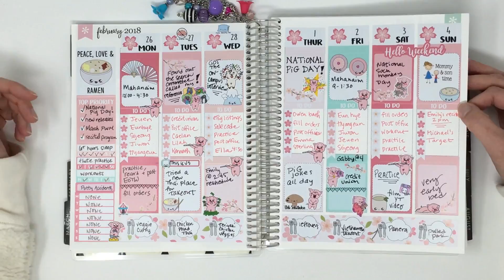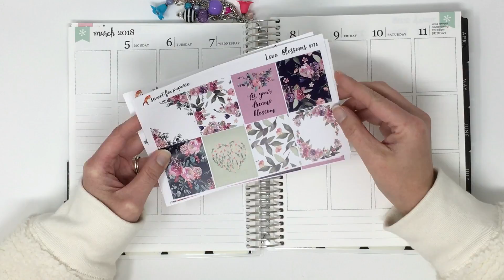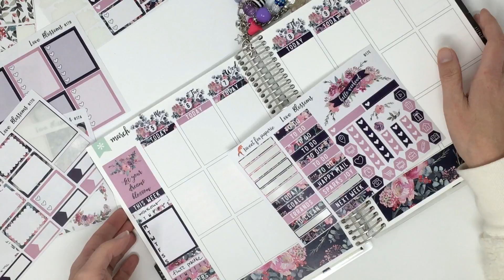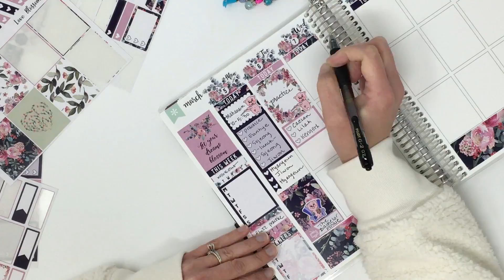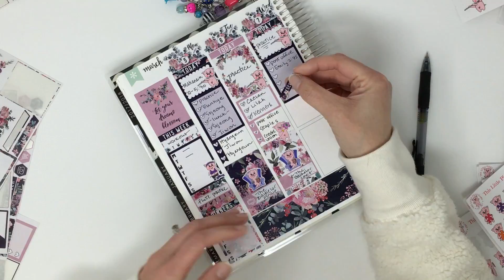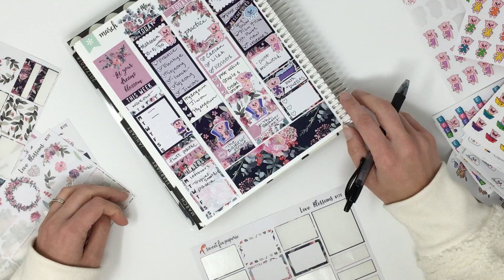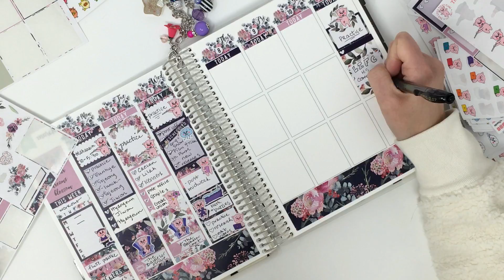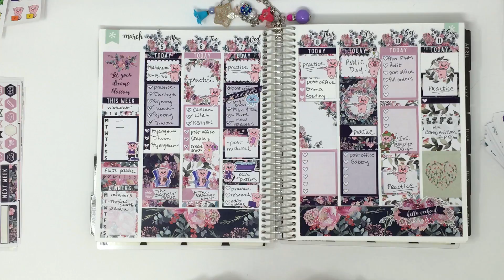Plan With Me - March 5-11 / This Little Piggy Plans